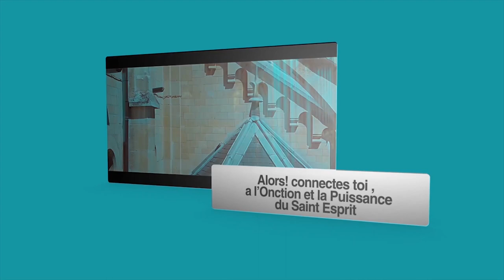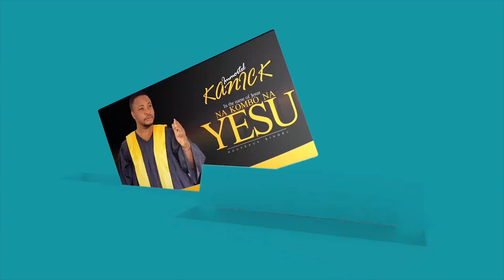QUAND DIEU DIT NON - EV, IMMORTEL KANIKI